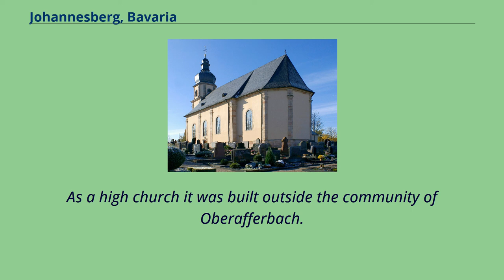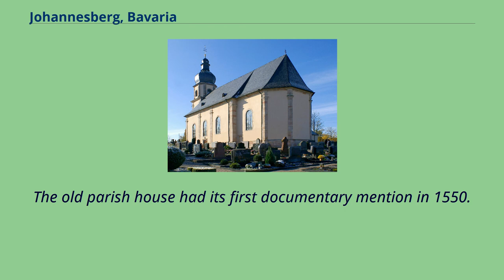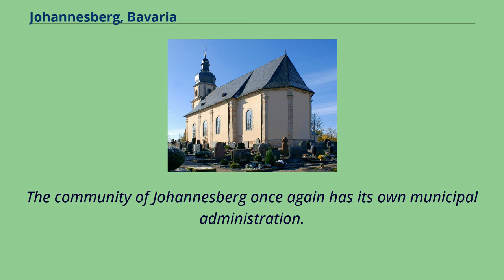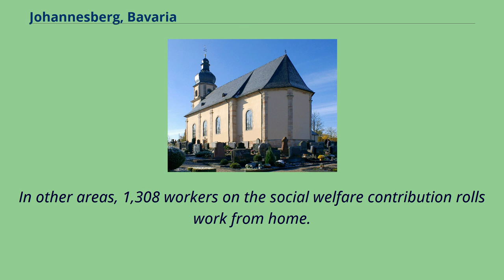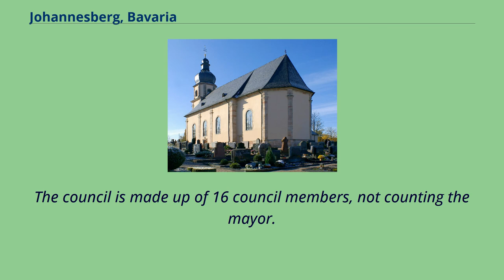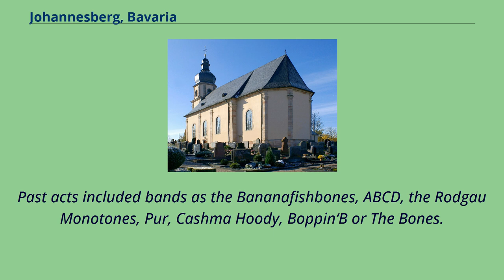Johannesberg, Bavaria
Aschaffenburg_(district)
Johannesberg is a community in the Aschaffenburg district in the Regierungsbezirk of Lower Franconia （Unterfranken） in Bavaria, Germany.
It has around 3,900 inhabitants.
Constituent communities Johannesberg lies in the Bavarian Lower Main （Bayerischer Untermain）, 10 km from Aschaffenburg.
The Church of Saint John's Beheading （Kirche St. Johannes Enthauptung） stands on the peak of the Johannesberg – the community's namesake – 367 m above sea level.
Johannesberg's Ortsteile are Breunsberg, Johannesberg, Oberafferbach, Rückersbach and Steinbach.
Furthermore, three hamlets are to be found in Johannesberg: Rauenthaler Hof, Sternberg and Hagelhof.
The first church on the Johannesberg was likely built between 1200 and 1300, in the Romanesque style.
As a high church it was built outside the community of Oberafferbach.
In 1351, Rauenthal had its first documentary mention.
The Aschaffenburg Monastery was enfeoffed with the Geipelshof （estate） near Johannesberg in 1440.
The old parish house had its first documentary mention in 1550.
With Count Philipp von Rieneck's death in 1559, the noble family died out and the Bishops of Mainz took over power in the Spessart （range） for good.
The Electorate of Mainz declared in 1682 that all children between the ages of 6 and 12 were obligated to attend school.
In the course of the War of the Austrian Succession, British troops destroyed the church in Johannesberg in 1743.
From early 1768 it was rebuilt and expanded.
It was completed about 1774.
In 1945, U.S. troops occupied Oberafferbach and Johannesberg, as well as Mainaschaff, Laufach and Goldbach.
In the first, voluntary phase of municipal reform, the formerly self-administering communities of Breunsberg, Johannesberg, Oberafferbach and Rückersbach merged into a new entity with the name Johannesberg.
In 1976, the communities of Johannesber...